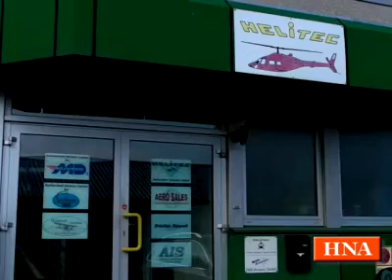Flughafen Calden will nach oben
Der Regionalflughafen Calden will zum internationalen Flughafen werden. Bislang ist die Startbahn zu kurz.